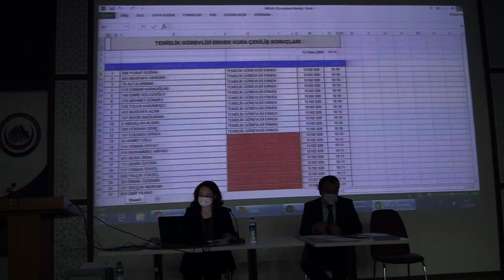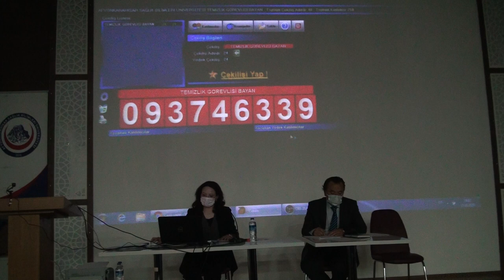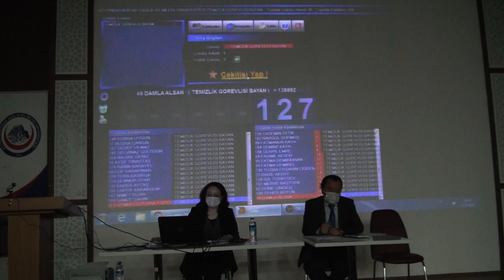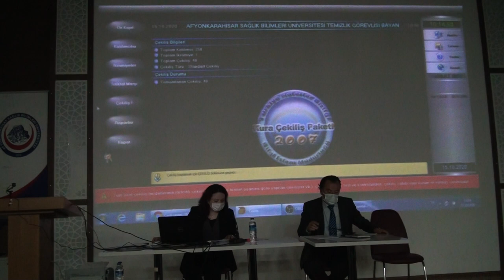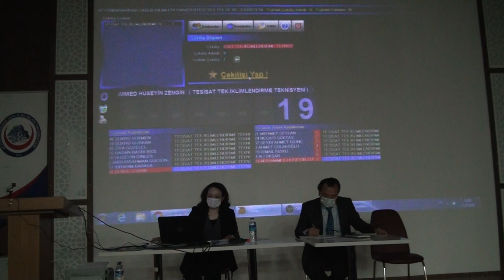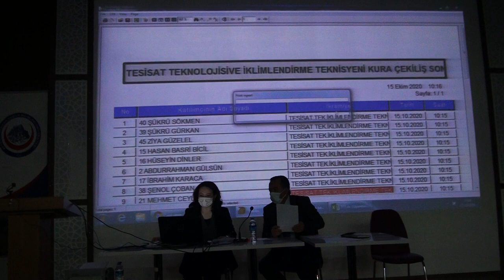AFSÜ Sürekli İşçi Alımı Noter Kura Çekimi 2. Bölüm (15 Ekim 2020)